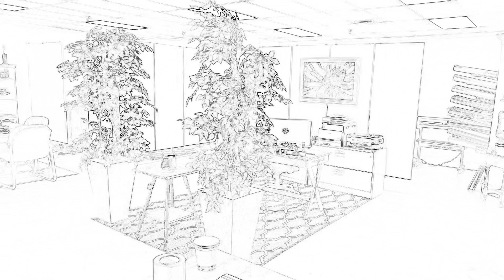July 24, 2017